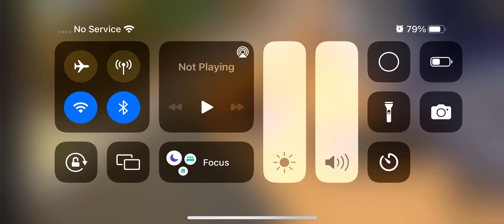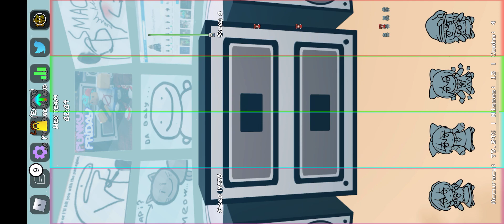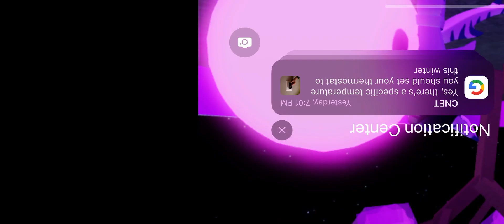Funky Friday: Cozy Remilia/Remilia chomps singing Hex (Updated) uncorrupted